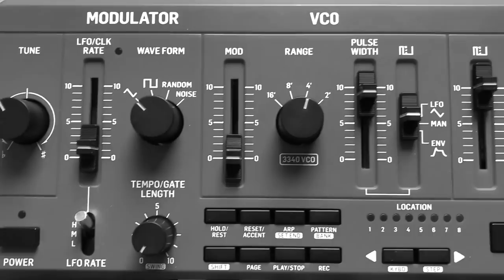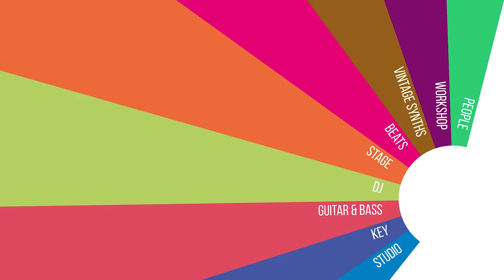Behringer MS-1 Synthesizer, Sound Demonstration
Der Behringer MS-1 ist ein analoger Synthesizer: Hier findet Ihr Soundbeispiele dazu. Den ausführlichen Test zum Behringer MS-1 findet Ihr auf AMAZONA.de, dem Online-Mag für Musiker: